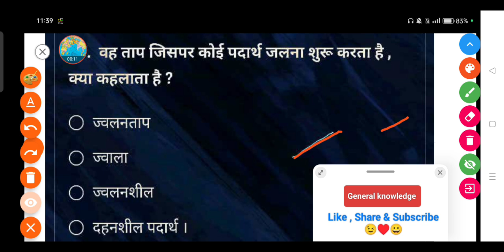वह ताप जिसपर कोई पदार्थ जलना शुरू करता है, क्या कहलाता है ?